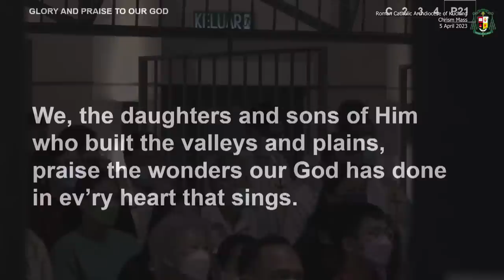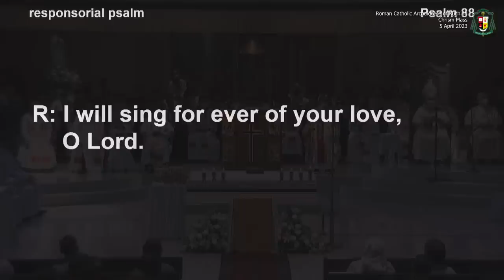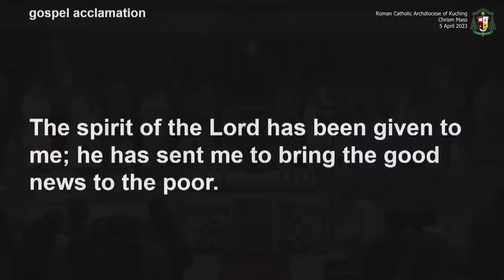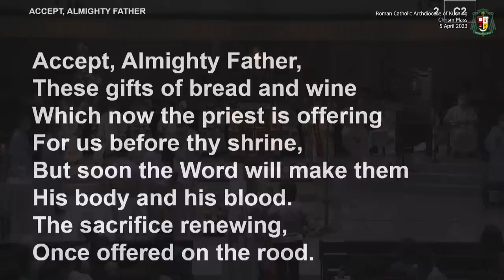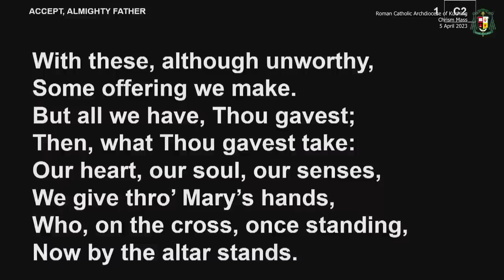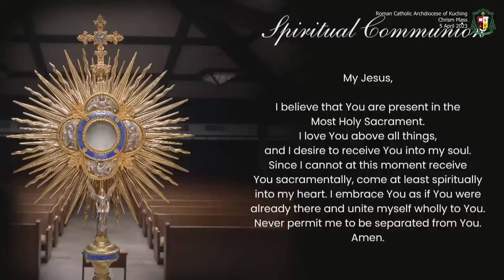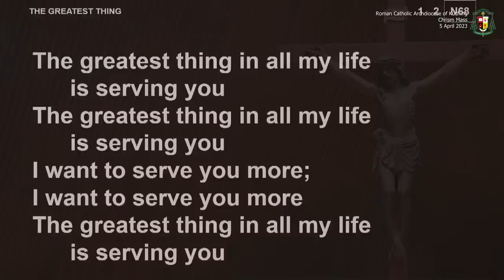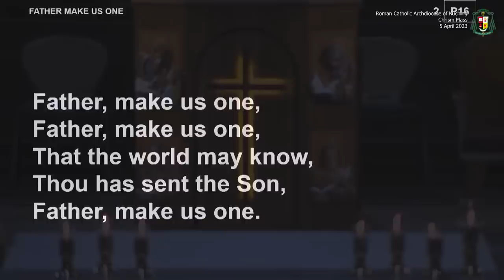Chrism Mass | 5 April 2023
Chrism Mass | 5 April 2023 | 7.30 PM